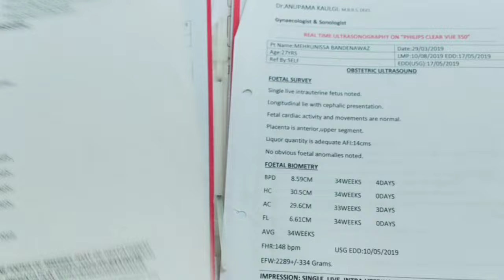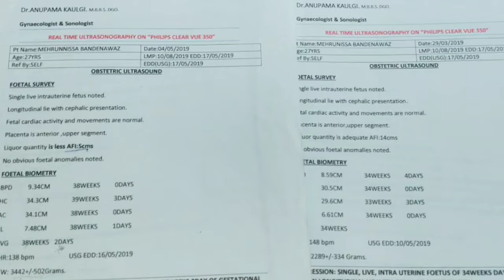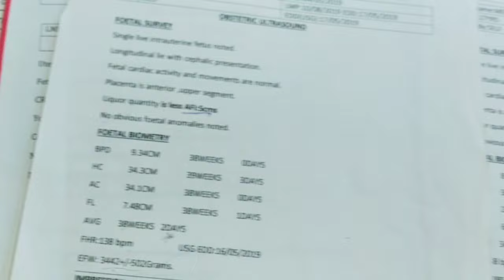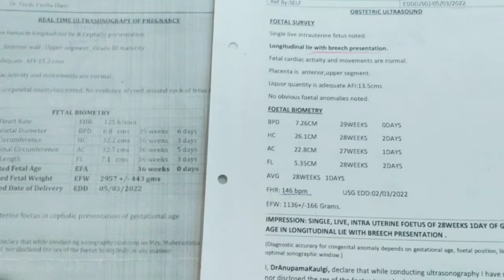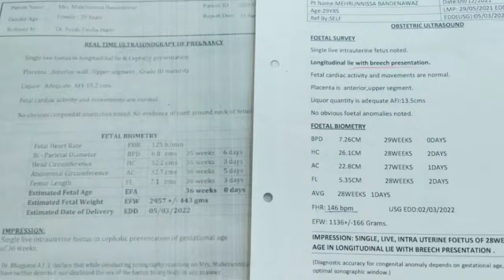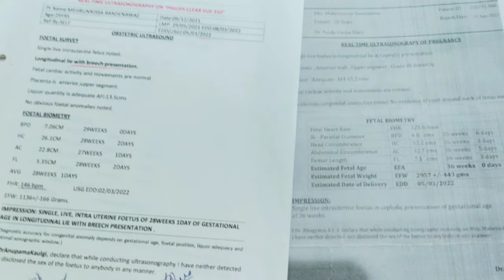Anterior upper segment placenta means boy or girl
mere chanel me apku mere pregnancy
journey aur personal experience aur
4pregnancytips with proof share kiya hai
aur pregnancy diet &pregnancytips
& all reports in my videos r available
normaldelivery & cesareandelivery
both experience r here babyboy &babygirl pregnancyvideoviral @mothervlogs